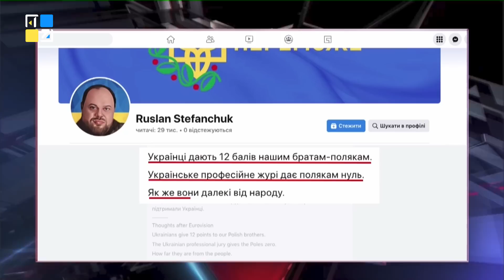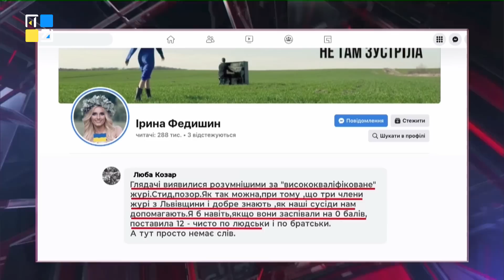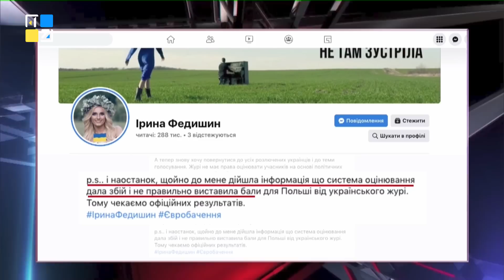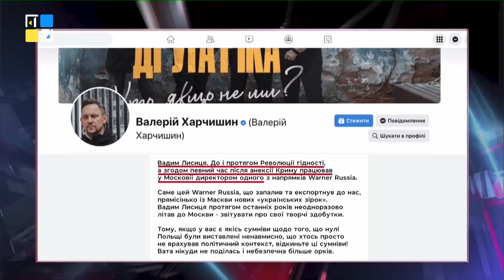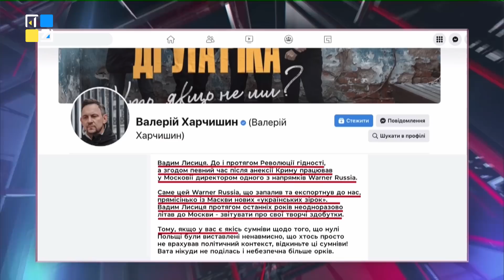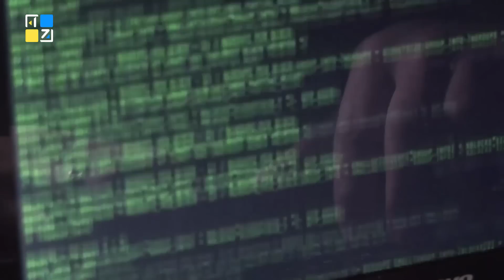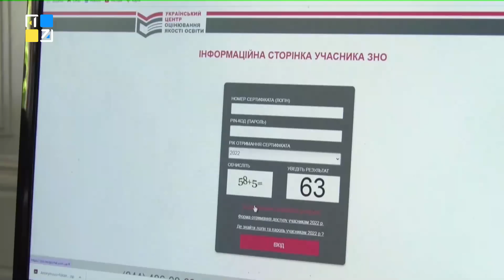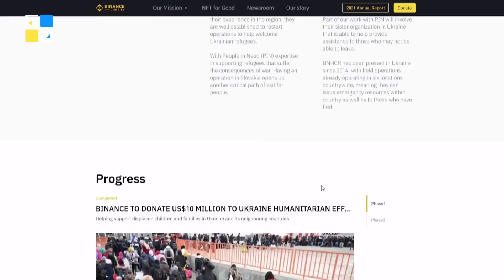ОЧІ. НОВИНИ. 16.05.2022. ПЕРШИЙ ЗАХІДНИЙ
ТРК ПЕРШИЙ ЗАХІДНИЙ. Твій. СПРАВЖНІЙ!